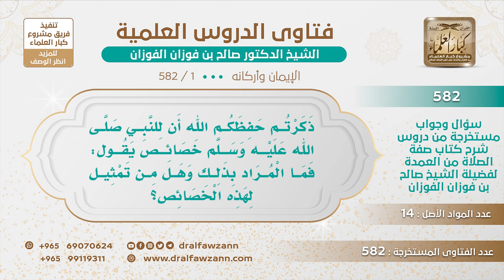[1 -582] ما هي الخصائص التي اختص به رسول الله دون غيره؟ - الشيخ صالح الفوزان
-"السؤال: ذكرتم حفظكم الله أن للنبي ﷺ خصائص يقول: فما المراد بذلك وهل من تمثيل لهذه الخصائص؟
الجَوَابُ: الخصائص كثيرة وهي مستوفاة ألّف فيها العلماء كتبًا تسمى كتب الخصائص، وتراجع، منها مثلًا زواجه ﷺ بأكثر من أربع فهذا من خصائصه، ومنها وجوب قيام الليل في حقه ﷺ أما الأُمة فإنه يستحب لها قيام الليل وليس واجبًا.
للاشتراك في قناة الشيخ صالح الفوزان
سؤال وجواب من شرح صفة الصلاة ( 582 ) مقطع

للاستفسار والإقتراحات والدعم
رئيس الفريق
لمشروع كبار العلماء